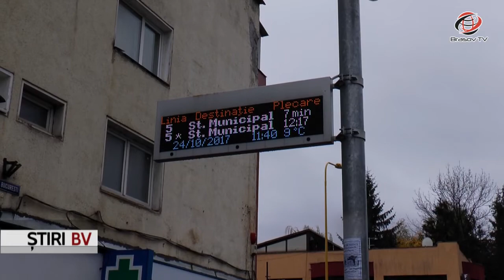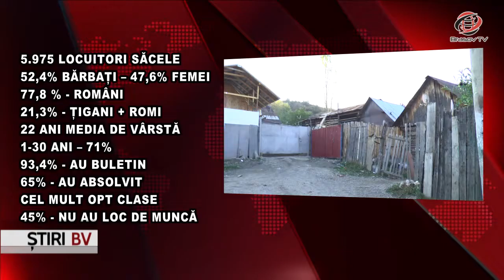Ştiri BraşovTV 24.10.2017